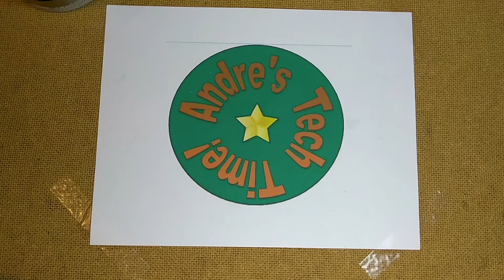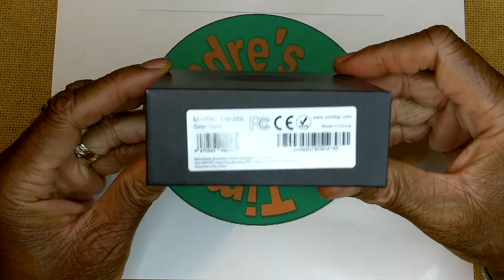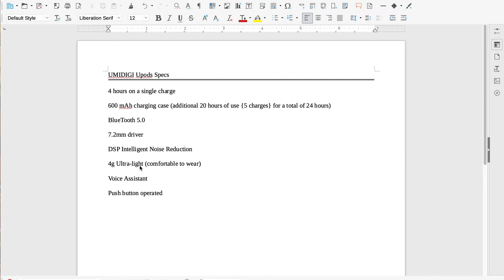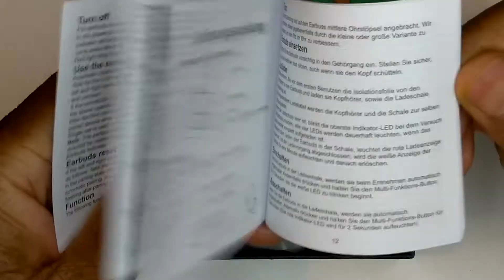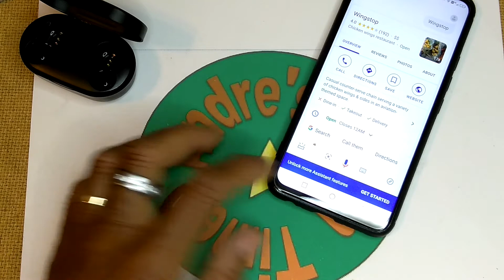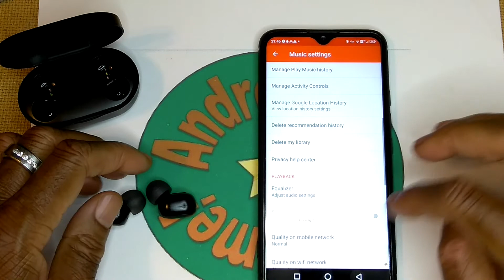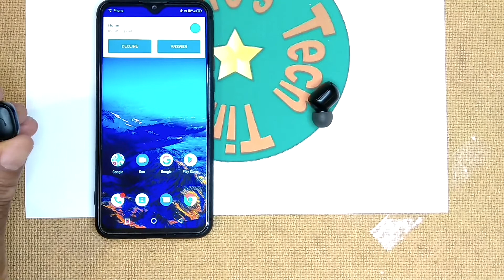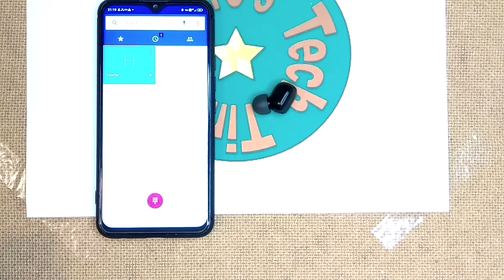Great sounding budget TWS ear buds: Umidigi Upods!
Hey, Tech Timers!

Today I review a great pair of TWS ear buds that will have you movin' and groovin'! You will boogie to the beat on a budget (only $30 or $20 from Amazon depending if they are on sale or not).

Ya dig?